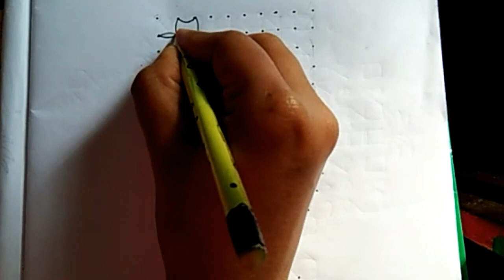Kanuma special 3 rangoli designs//dots rangoli designa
Kanuma special  3 rangoli designs